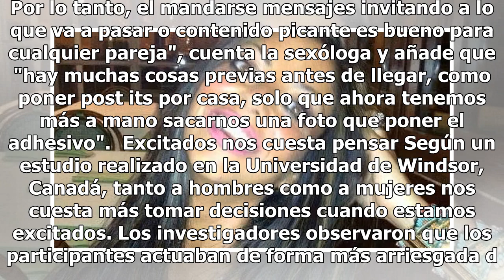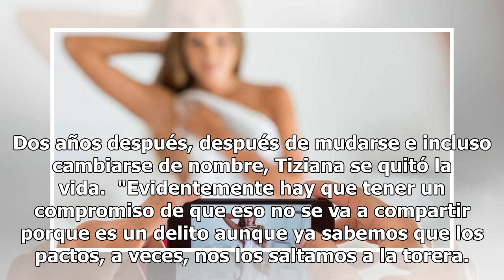La pornovenganza del vídeo casero: “Me grababa solo para gustarle, hasta que lo compartió”